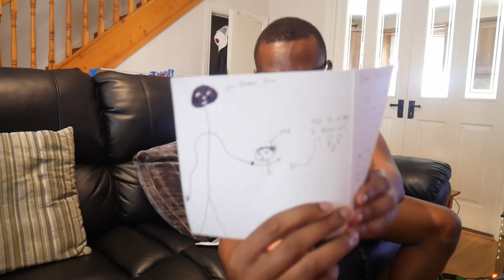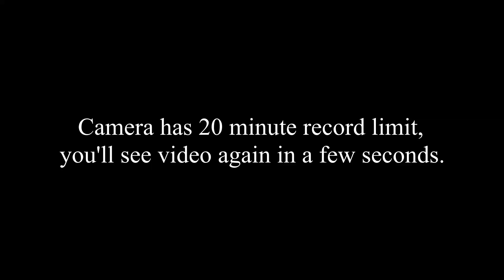Completely Uncut: The Tender Tom Interview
I uploaded the video at around 12am thinking it'd say uploaded on September 6th (my birthday) but it says "Uploaded On Sept 5th" so that's a yikes hahah but anyways, here's my first ever unedited video for my 17th birthday.
Thank you guys for everything, 100,000 total views on my channel? Insane!  I'm truly grateful.